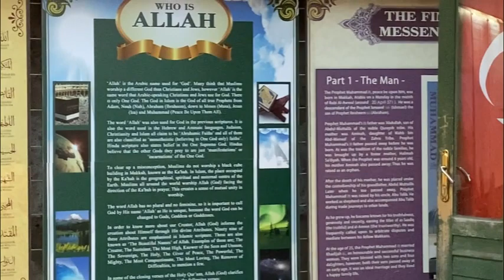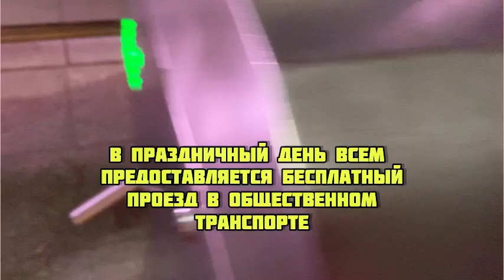30.10.23. 🇹🇷Турция/Анталия. 🌷 День ТУРЕЦКОЙ Республики.100 лет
🌷 Ежегодно 29 октября турецкий народ отмечает главный национальный праздник – День Республики. Именно в этот день в 1923 году Турция была объявлена Республикой. Как празднуют турки День Республики!?